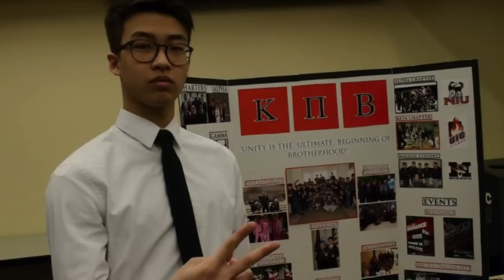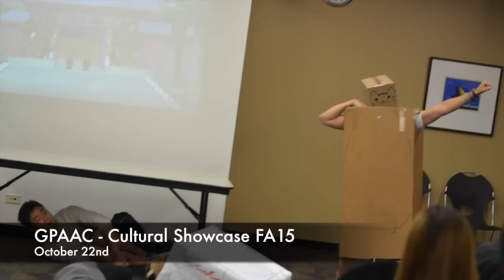KPiB Beta Chapter: A Year in Review [2015]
As we move along in winter break and with 2015 coming to a close, it's time to look back and see all that we've done/accomplished over the past year!

Not everything we have done this year is put into the video, just most of the main highlights.

A quick look back of 2015: We celebrated 15 years as a fraternity, we celebrated our Fall 2014 Eta Class's Crossing, we won a multiple amount of awards and strolling/stepping competitions, we actively partaken in many service/philanthropy events, we crossed our Fall 2015, Theta Class!

Also, Happy Charter's Day! (12/14/15)

Cool ft. Roy English- Alesso
Don't Look Down - Martin Garrix ft. Usher

-VertiGO